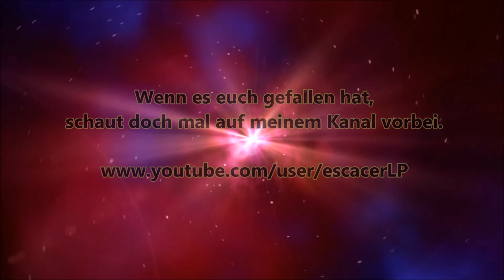Lets Play Railroad Tyccon 3 # 04 Germantown (3)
Herzlich Willkommen zu Railroad Tycoon 3, dem spanneden Wirtschaftsspiel. Wir gehen durch die einzelnen Szenarien und versuchen sie so gut wie möglich zu erfüllen.